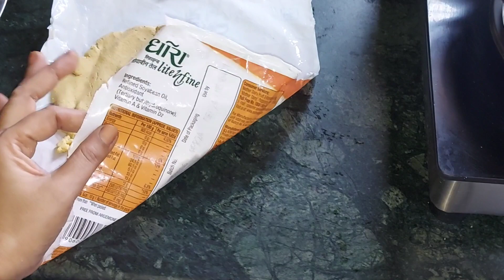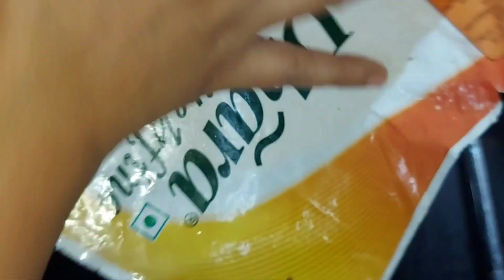मकई की रोटी के साथ लहसुन की चटपटी तीखी चटनी और घी, तैयार करें यूपी स्टाइल .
मकई की रोटी के साथ लहसुन की चटपटी तीखी चटनी तैयार करें यूपी स्टाइल .